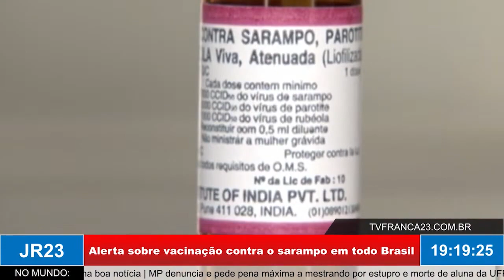Alerta sobre vacinação contra o sarampo em todo Brasil risco de surto é o maior em 30 anos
Matéria do JR 23, edição de quarta-feira, 15 de Fevereiro de 2023.